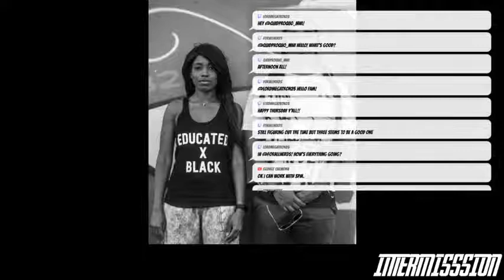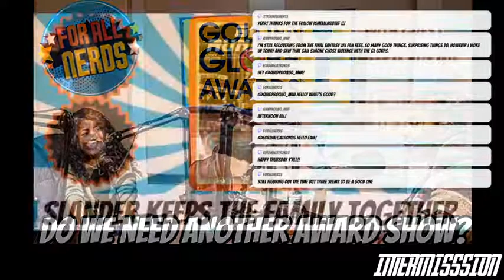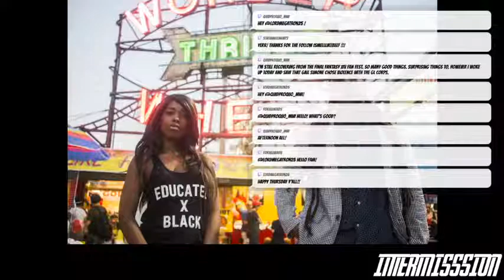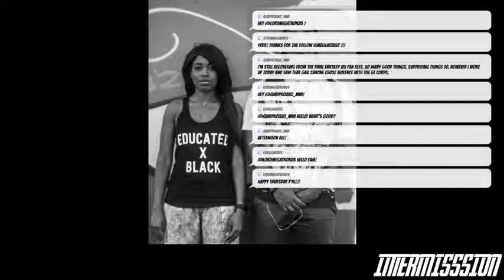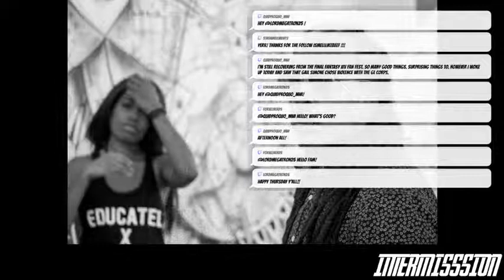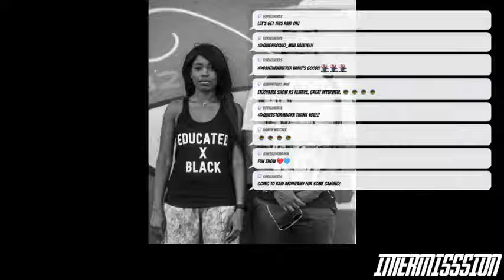Thirteen Ghosts Featuring Pharoahe Monch (ForAllNerds Show)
We are back with another one! @tatianaking
 & @djbenhameen invited legendary emcee
@pharoahemonch to the spaceship! You already know!
WATCH HERE: Twitch.TV/ForAllNerds